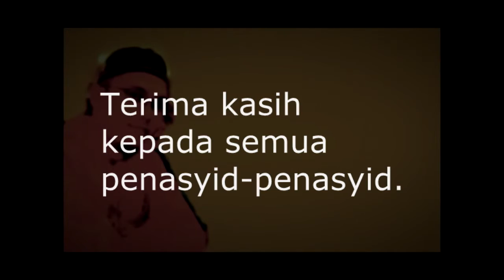Perjuangan Dakwah [compilation] - Semua penasyid-penasyid sekolah menengah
Terima kasih kepada semua penasyid2 yang telah sudi menyanyikan lagu
Perjuangan Dakwah.

LIRIK
PERJUANGAN DAKWAH
LAGU/LIRIK :EN ABDUL HAKIM BIN ABDUL RAHMAN

Allah ya Allah
Allah ya allahu yallah

Mukmin sejati mengenal hikmah
Satu perjuangan hebat dan tabah
Peranan wajib menyebar dakwah
Fisabilililah

Perjuangan itu bagai sampan dilautan
Dipukul arus gelombang tak kesudahan

Rela bekorban memikul Sunnah dan al Quran
Sebuah jihad yang tabah dijuangkan

Korus:
Mari menyampaikan dakwah kebenaran
Walau dunia ini yang penuh cabaran
Ayuh runtuhkan dinding kekufuran
Begitulah berjalan di bumi tuhan

Tawaduk menyebarkan Sunnah, al Quran
Ayuh hindarkan diri dari kesesatan
Tugas mukmin mukminat untuk mengingatkan
Neraka jahanam balasan kemungkaran

Utara selatan timur dan barat
Jauh perjalanan tidak kira ringan berat
Hujan terik dan panas sinaran
Demi Allah teruskan perjuangan

Allahu rabbi

Berjuanglah  kibarkanlah panji Islami
Mari berjuang  mari tegakkan Quran dan Sunnah